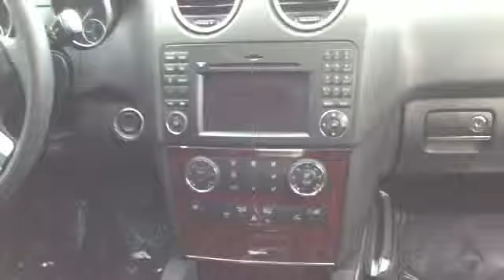Ml350 mirrione jenna